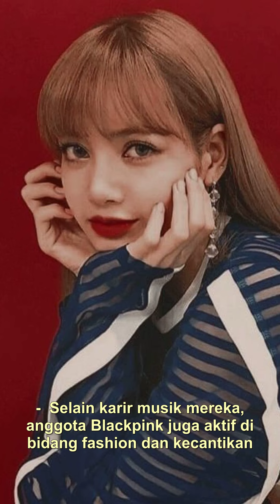"Blackpink: Grup K-Pop Paling Populer dan Berpengaruh Saat Ini!"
Blackpink adalah grup musik K-pop yang terdiri dari empat anggota, yaitu Jisoo, Jennie, Rosé, dan Lisa. Mereka debut pada tahun 2016 di bawah label YG Entertainment. Sejak debut mereka, Blackpink telah meraih popularitas yang besar di dalam dan luar Korea Selatan.

Grup ini dikenal dengan lagu-lagu yang energik dan penampilan panggung yang memukau. Beberapa lagu hits mereka termasuk "Whistle", "Boombayah", "Playing with Fire", "Ddu-Du Ddu-Du", dan "Kill This Love". Lagu-lagu mereka seringkali memiliki lirik yang kuat dan pesan yang menginspirasi.

Selain karir musik mereka, anggota Blackpink juga aktif di bidang fashion dan kecantikan. Mereka sering menjadi brand ambassador untuk merek-merek terkenal dan tampil di majalah-majalah fashion ternama. Penampilan mereka yang stylish dan treni telah menginspirasi banyak penggemar di seluruh dunia.

Blackpink juga memiliki basis penggemar yang sangat besar dan setia, yang dikenal sebagai "Blink". Blackpink juga sering berinteraksi dengan penggemar melalui acara fan meeting dan live streaming.

Grup ini juga telah mencetak sejumlah rekor dan prestasi. Mereka menjadi grup K-pop pertama yang mencapai 1 miliar views di YouTube dengan lagu "Ddu-Du Ddu-Du". Mereka juga menjadi grup K-pop pertama yang tampil di festival musik terkenal Coachella di Amerika Serikat.

Selain itu, Blackpink juga telah melakukan kolaborasi dengan beberapa artis internasional terkenal, seperti Lady Gaga dan Selena Gomez. Kolaborasi mereka dengan Lady Gaga dalam lagu "Sour Candy" mendapatkan banyak pujian dari penggemar dan kritikus musik.

Blackpink juga aktif dalam kegiatan amal dan sosial. Mereka telah mendukung berbagai kampanye dan sumbangan untuk berbagai penyebab, termasuk pendidikan, lingkungan, dan kesejahteraan hewan.

Secara keseluruhan, Blackpink adalah salah satu grup musik K-pop paling populer dan berpengaruh saat ini. Mereka terus menghasilkan musik yang menarik dan memukau penggemar di seluruh dunia. Dengan bakat dan dedikasi mereka, Blackpink diharapkan akan terus meraih kesuksesan di masa depan.